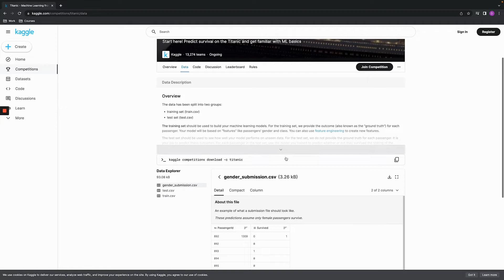How I Would Learn To Code (If I Could Start Over)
Learning to code can be so daunting at first. I remember when I started, I bought 3 or 4 courses, and guess what? I completed none of them! So anyway, here's what I'd do if I had to learn to code again. I hope this would help you.

Timestamps:
0:00 - Introduction
0:26 - Why should you code?
1:30 - How to Start Learning to Code
1:37 - Choose a Programming Language
2:40 - Do a Fundamentals Course
3:45 - Start a Project
5:34 - Join a Community
6:21 - Outro